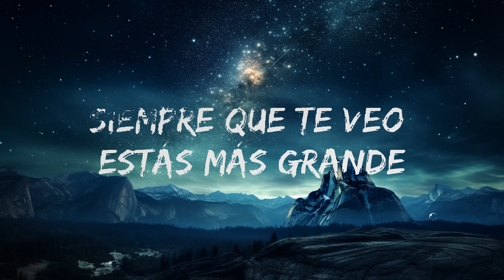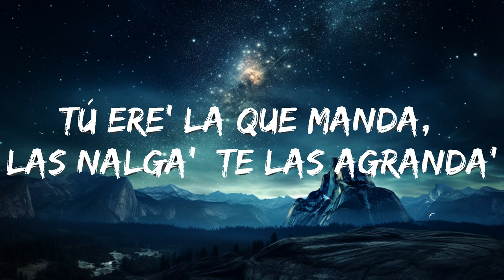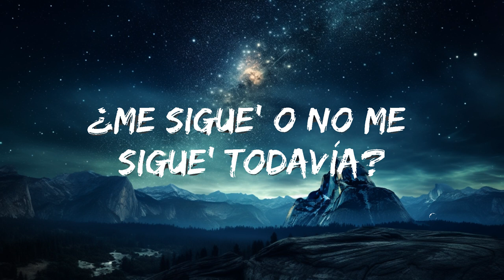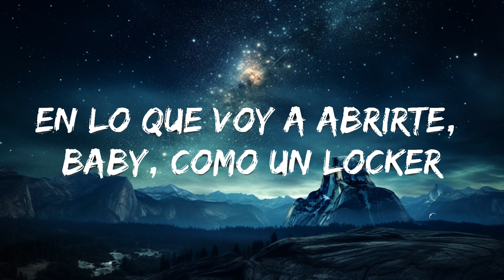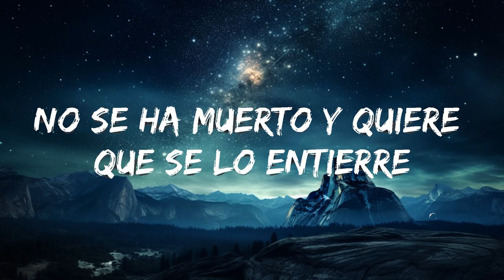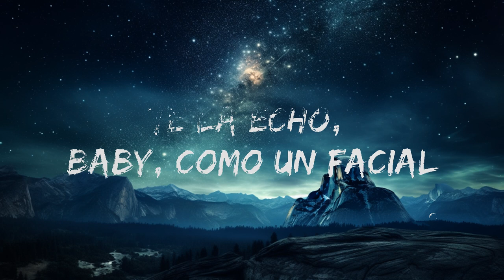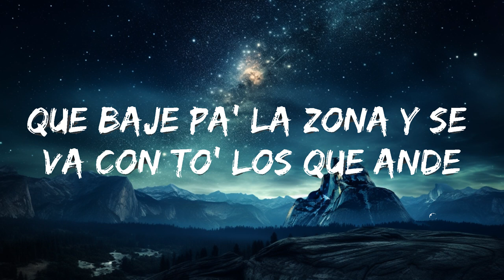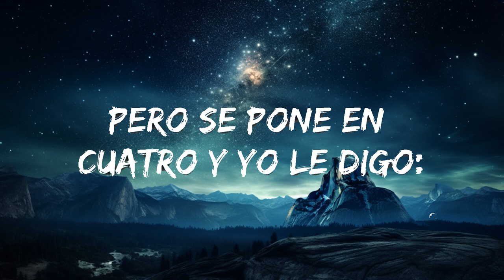Jhayco - Holanda (Letra/Lyrics) | Closse Music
🎤 Lyrics:  Jhayco - Holanda

[Intro]
Tiene una amiga que también si la cojo se lo estrello
Desde que estoy haciendo chavo' con cojone' ahora pa' to'as soy bello, bello

[Coro]
Pero se pone en cuatro y yo le digo: "Baby, dale, tú ere' la que manda"
Tú еre' la que manda, las nalga' te las agranda'
¿Tu jеvo dónde anda? Sí (Sí)
Que baje pa' la zona y se va con to' los que ande
Pero se pone en cuatro y yo le digo: "Baby, dale, tú ere' la que, dale, tú ere' la que manda"

[Verso]
No la quiero si no, si no tiene DD (¡No!)

[Coro]
Pero se pone en